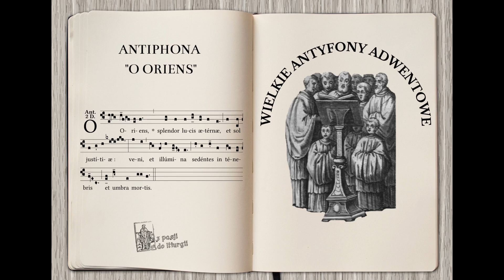Wielkie Antyfony: O Oriens (21 grudnia)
Zachęcamy do odsłuchania Wielkiej Antyfony ,,O Oriens!"

Śpiew wykonał Mikołaj Ostapczuk.

Podoba Ci się to, co robimy? Możesz nas wspomóc poprzez postawienie nam kawy!

Sancte Ioannes Chrysostome, ora pro nobis!